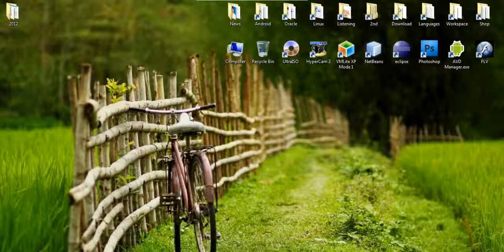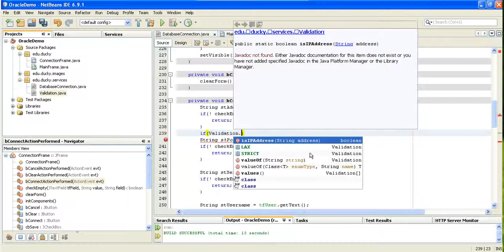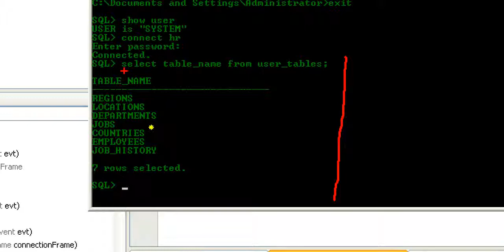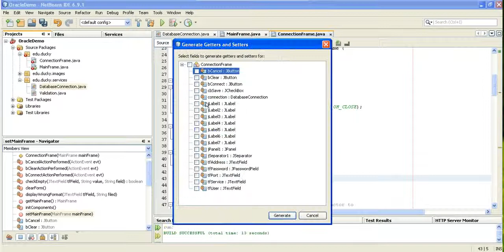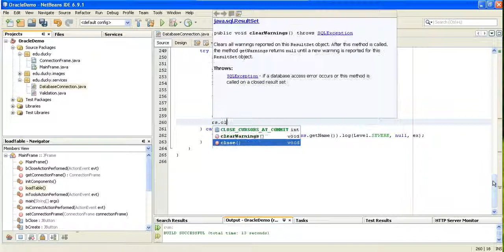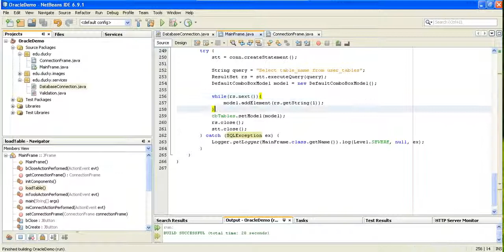Java Swing 43: Statement & ResultSet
Statement & ResultSet
StudyAndShare
Lập trình Java
Java Swing